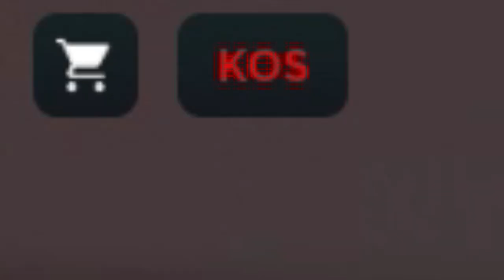Wreaking HAVOC in a Roblox STAR WARS BORDER GAME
Mandalorians on TOP